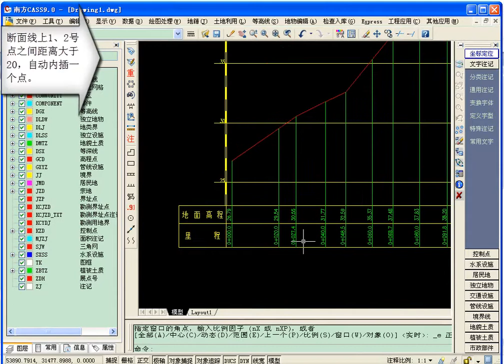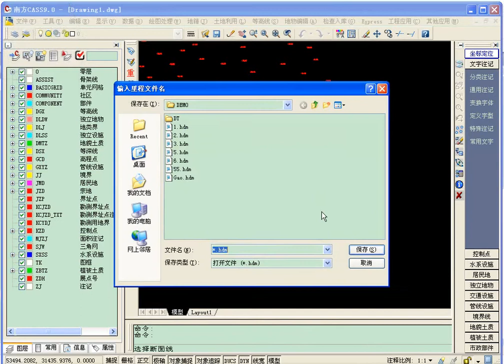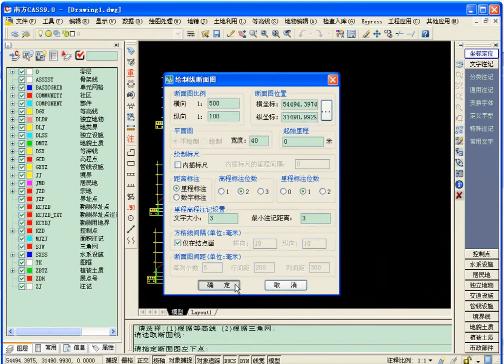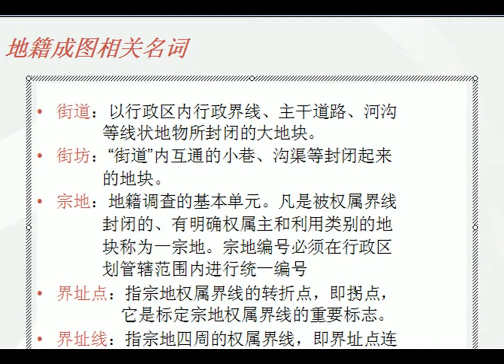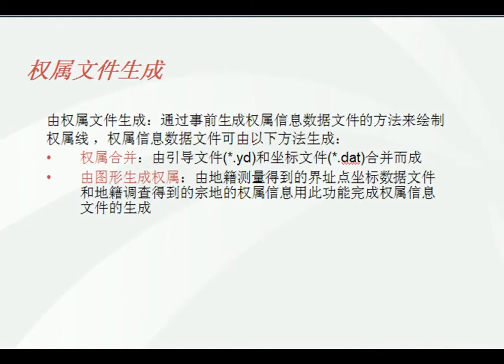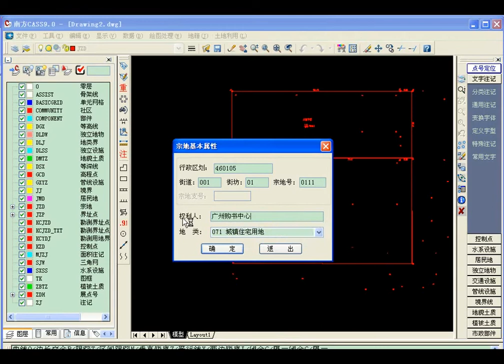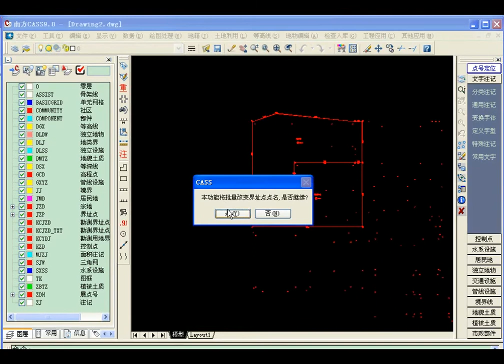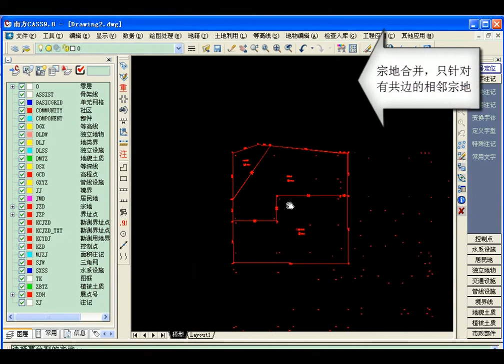CASS软件视频教程 CASS如何绘制断面图